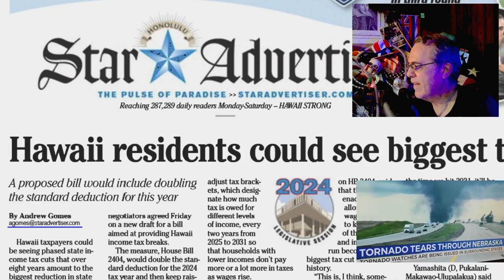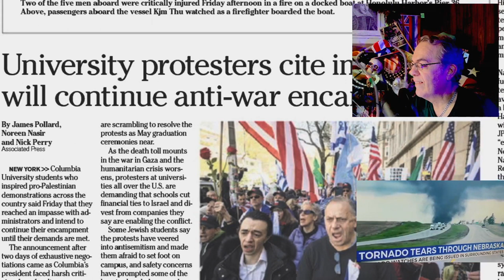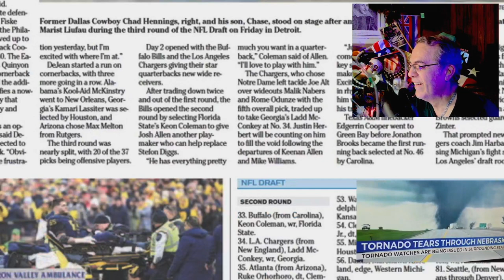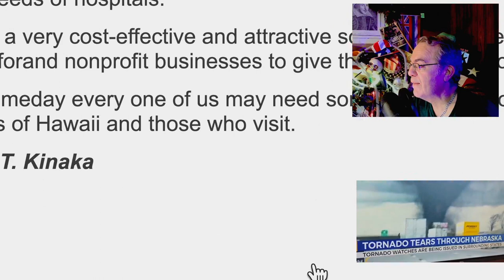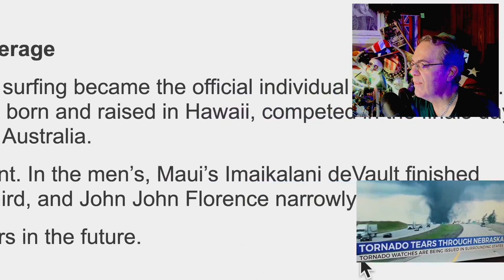Twisted Mister Sister = P. L. Oh My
It's all in the news.  Mainstream is legit.
   wow, things are rattling apart.  Nebraska got hit hard by a tornado; but there were many all over the "Alley"
  PLO has history.  A flashback from Patty Hearst and the LA bank robberies.